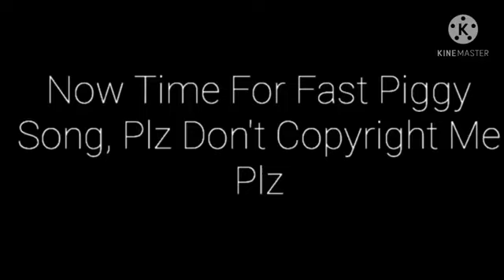[YTP] Adam Makes A Carrot Squad Like Star Squad (LankyBox)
I GOT THE NAMES MIXED UP AT THE BEGINNING, SORRY